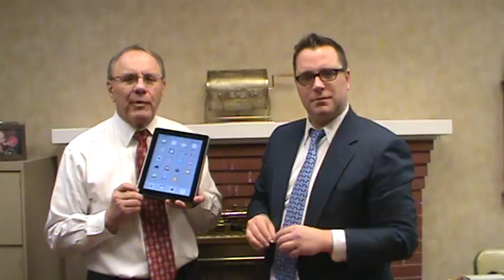Eric Simon March 17 Ipad winner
Eric Simon March 2017 I Pad Winner